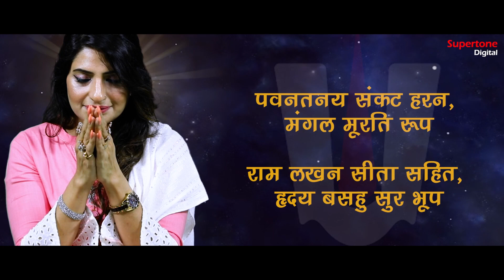इस चमत्कारी हनुमान चालीसा को सुनने से हो जायेंगे सारे कष्ट दूर : जय हनुमान ज्ञान गुण सागर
इस चमत्कारी हनुमान चालीसा को सुनने से हो जायेंगे सारे कष्ट दूर : जय हनुमान ज्ञान गुण सागर : Hanuman Chalisa

► सुपरटोन डिजिटल चैनल पर अपना भजन व् सांग रिलीज़ करवाने के लिए सम्पर्क करें : # 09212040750 # 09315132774